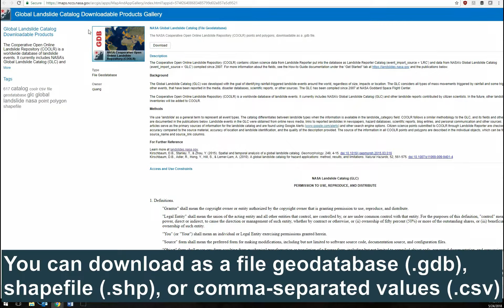Download the NASA Landslide Catalog for Your Research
Want to download global landslide event data for your research or risk assessment? Learn how to get the data in a file geodatabase (.gdb), shapefile (.shp), or comma-separated values (.csv) format by downloading the entire NASA Cooperative Open Online Landslide Repository (COOLR) from Landslide Viewer,

The Cooperative Open Online Landslide Repository (COOLR) is a worldwide database of landslide events. It includes NASA’s Global Landslide Catalog (GLC) and landslide events contributed by citizen scientists.